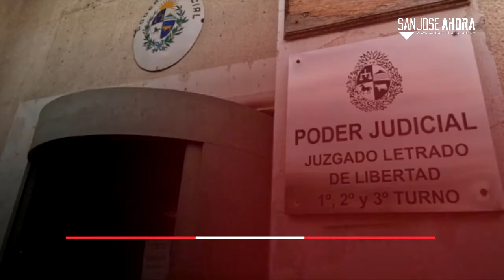Noticias 17 de febrero de 2021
Resumen 📌 | Estas son las noticias que tenés que conocer de este jueves 17 de febrero de 2022 en el departamento de San José.